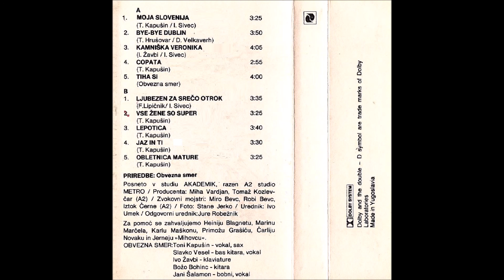Obvezna smer - Obletnica mature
Album: Moja Slovenija
Leto: 1990